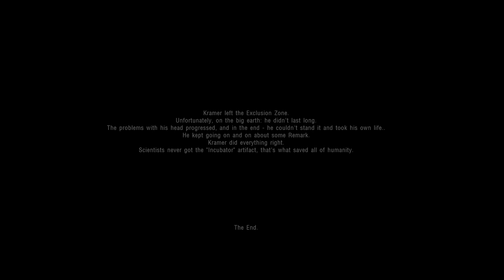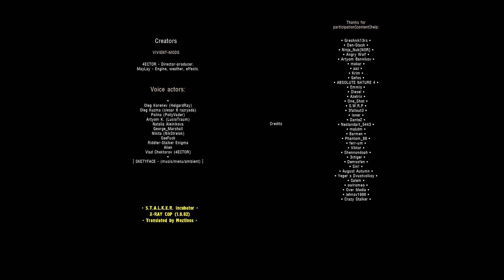S.T.A.L.K.E.R: INCUBATOR MOD - TÜRKÇE 8. BÖLÜM [FINAL]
Incubator'ın sonuna geldik. Kafamızdaki soru işaretlerini sonunda giderebildik. Özellikle oyunun ikinci sonu ile artık tamamen Remark'ın kim olduğunu anladık. Bir başka oyun ya da modda görüşmek üzere.